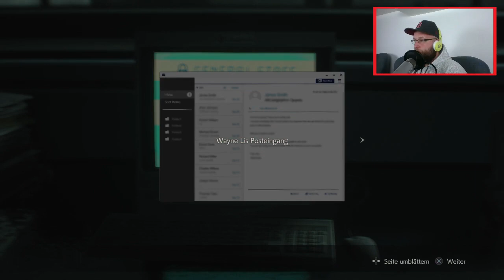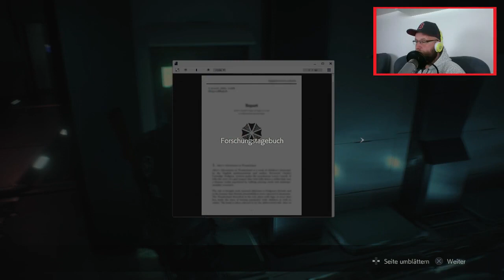Let`s Play Resident Evil 2 #14 | G-Virus Probe | gameplay | Remake 2019 | deutsch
Weiter geht es in unserem Let`s Play vom Resident Evil 2 Remake auf der PS4. Das Gewächshaus hatte viele Überraschungen, jedoch geht es nun ins Labor um uns die Probe des G-Virus zu besorgen...